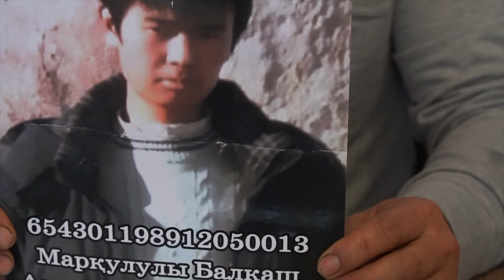"Video testimonies ( December 21, 2019)"